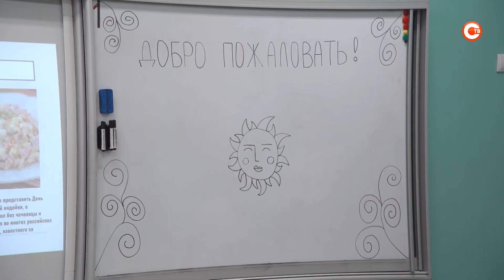Культурный обмен между Россией и Сирией прошел в Севастополе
В школе «Экотех+» состоялось мероприятие «Культурные традиции» с участием граждан Сирии. Российская сторона рассказала о своих национальных традициях, сирийцы — о своих. Подробности узнала Екатерина Шадрина.